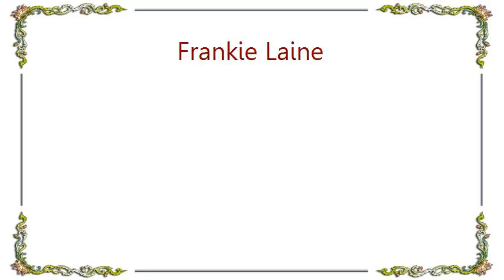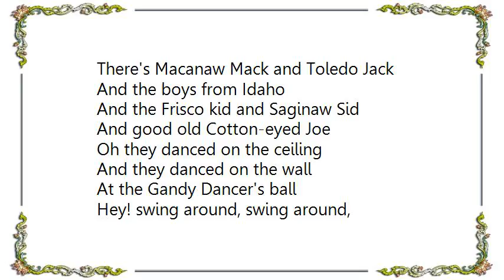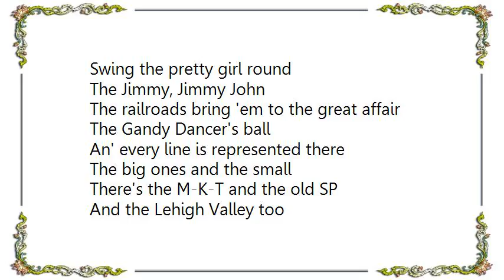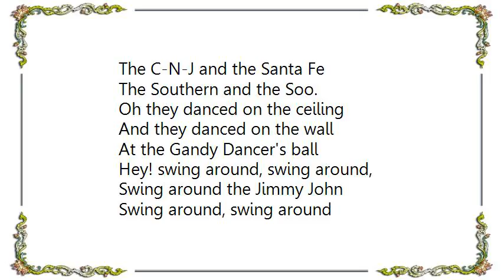Frankie Laine - The Gnady Dancer's Ball Lyrics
[Lyrics Frankie Laine - The Gnady Dancer's Ball]
Oh they danced on the ceiling
And they danced on the wall
At the Gandy Dancer's ball
Hey! Swing around, swing around,
Swing around the Jimmy John
Swing around, swing around
The Jimmy, Jimmy John
Swing the pretty girl round

The Gandy Dancer is a railroad man
And his work is never done
With his pick and his shovel and his willing hands
He makes the railroad run
There's Macanaw Mack and Toledo Jack
And the boys from Idaho
And the Frisco kid and Saginaw Sid
And good old Cotton-eyed Joe

The boys will gather at the great affair
The Gandy Dancer's ball
A-kissin' their ladies with perfumed hair
And prancin' round the hall
They got the biggest band in all the land
And the rhythm rocks the room
And they holler out with a mighty shout
When the big bass drum goes boom

The railroads bring 'em to the great affair
An' every line is represented there
The big ones and the small
There's the M-K-T and the old SP
And the Lehigh Valley too
The C-N-J and the Santa Fe
The Southern and the Soo.

They danced all day
And they danced all night
They all danced till the broad daylight

The Jimmy John)